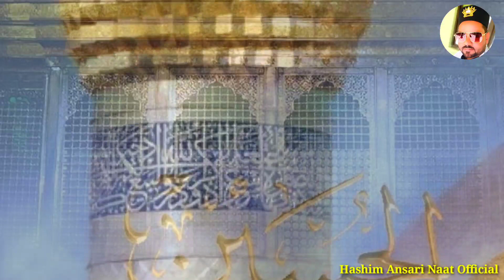है सारे सजदों से आला 🤲❤ | Beautiful Moharram Naat | Noha 2023 | Hashim Ansari Naat Official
गमे हुसैन मे हर मखलुक़ रोती है | Beautiful Moharram Naat | Noha 2023 | Hashim Ansari Naat Official |

Title :

Artist :

Naat _ Hai Sare Sajdon Se Ala Husain Ka Sajda

Thumbnail Edit By - Hashim Ansari

Video Editing On _ kinemaster App

Editing By On _ N Treck 9 Studio

Label _ Hashim Ansari Naat Official(Official Channel By Hashim Ansari)

Asslamu alaikum Pyare Viewers 🌹🌹

Kaise hain ap sabhi ummeed hai ki ap sabhi khairiyat se honge |

Doston agar apko ye pyari si naatepak achhi lagi to please video ko like kare dena share kar dena aur agar ap channel pe naye hain aur abhi tak channel ko subscribe nahin kiya hai to please ball icon ko press karke all ka button click karke channel ko subscribe zaroor kar lena jisse apko channel pe ane wali har nayi video ka notification turant mil jaye aur ap turant video ko dekh saken |

Ap sabhi ka tahe dil se shukriya jo apne itna pyar diya aise hi channel pe bane rahiye aur hame support karte rahiye inshallah apke liye hum aise hi achhi achhi video laate rahenge